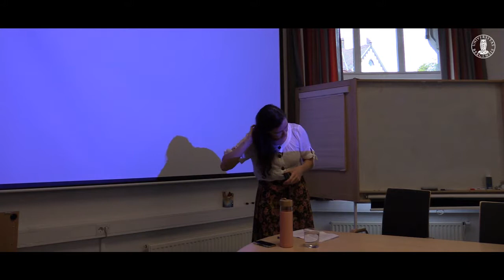Michaela Mcsweeney - Anti-Exceptionalism and Metaphysics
Talk delivered by Michaela Mcsweeney at the University of Bergen, on October 16, 2019, during the 4th Filomena Workshop

The present recording has been realized with support from CAPES, Coordenação de Aperfeiçoamento de Pessoal de Nível Superior - Brazil.